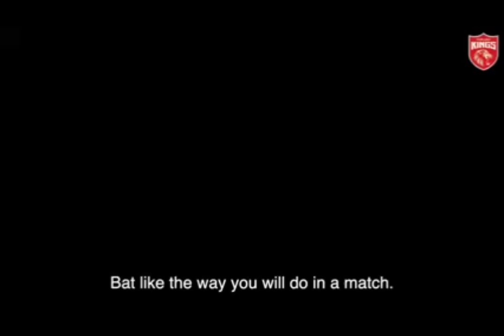Will punjab make History ¦ Sam Curran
Will punjab make History